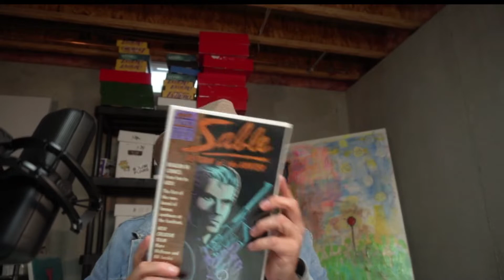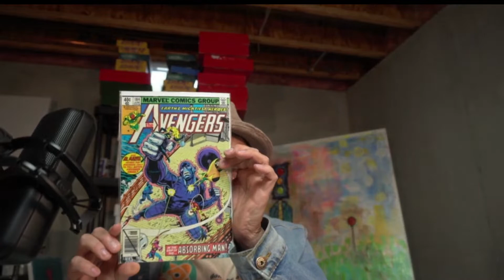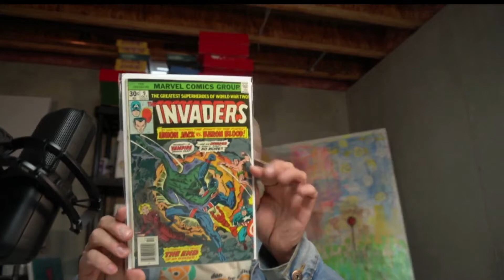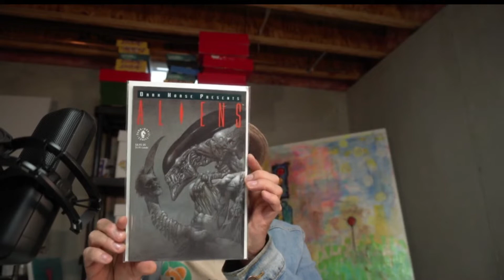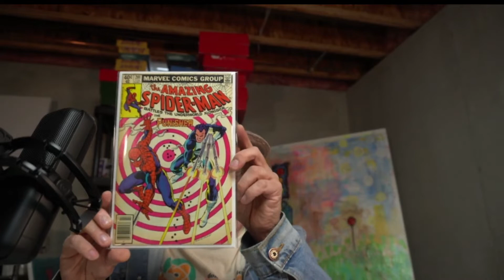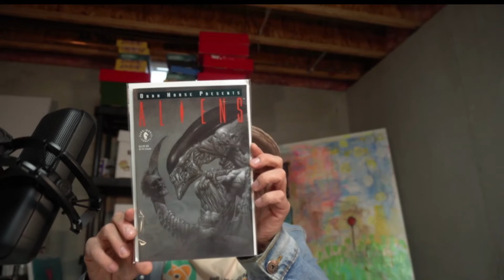Unboxing A Comic Book Mystery Box From Instagrammer Diggerjim720! Did I dig the box?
I open a comic book mystery box from instagrammer diggerjim720! Did I get good books? Did you dig the box? Let me know!